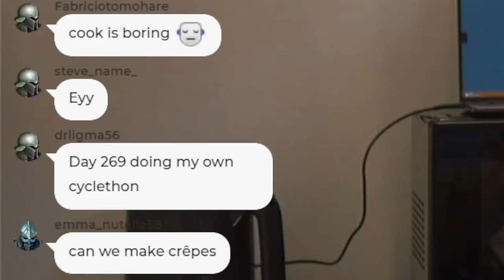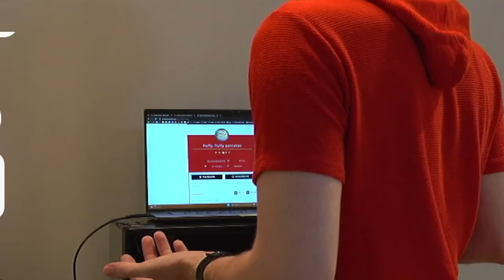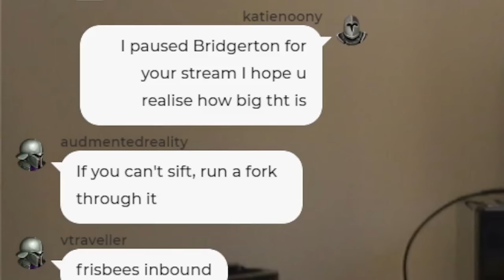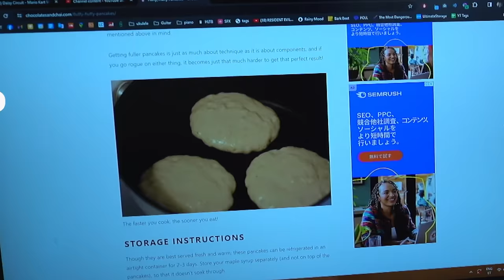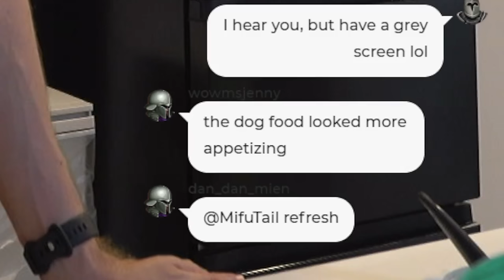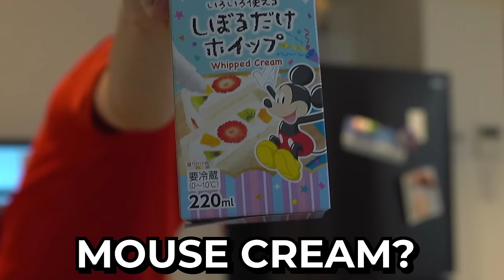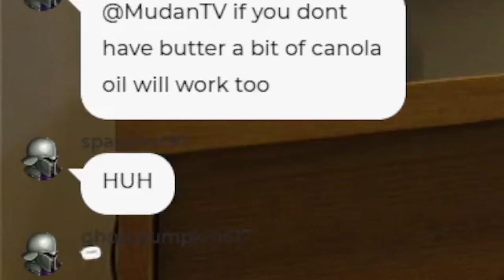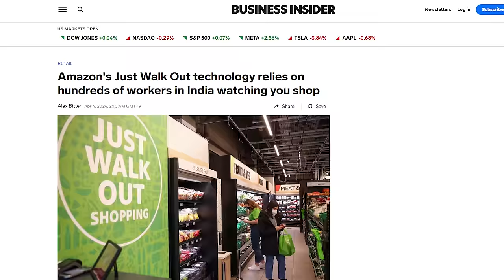I Tried Making Japanese Fluffy Pancakes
295/365